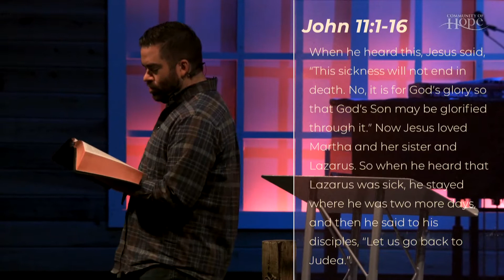Wide Awake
Watch Pastor Trevor this week as we continue in our series called Miracles. In this week's message, Trevor talks about Jesus' miracle of raising his friend Lazarus from the dead.